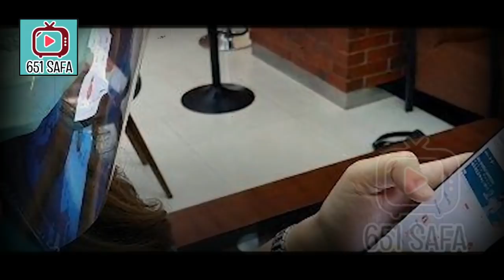KRISIS REZIM ! BNI TUTUP 96 CABANG, BEGINI NASIB KARYAWANNYA !